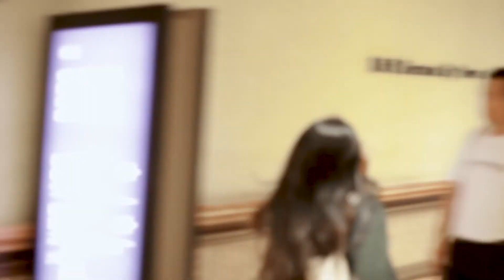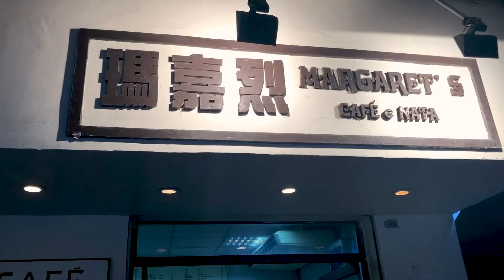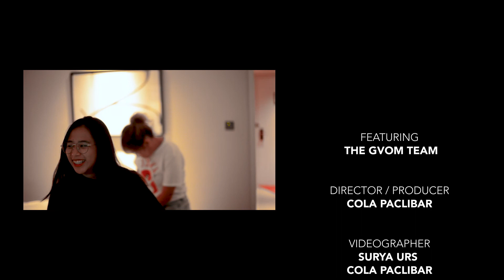THE GVOM TEAM - MACAU TRIP 2018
Presenting our MACAU TRIP video!

So much goodness here for you ♥